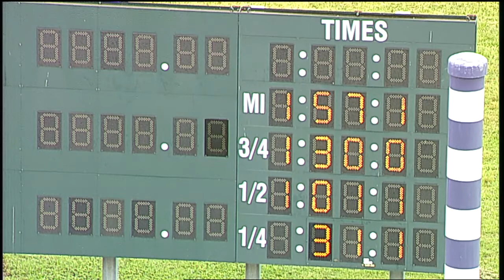HP 2020 Jun 18 Qual 07